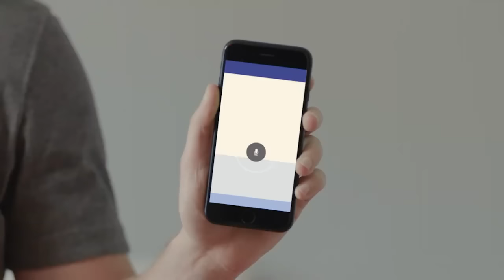Mark Zuckerberg builds his own Jarvis AI- becomes real life Iron Man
Hey youtube,
Mark Zuckerberg is showing off his Artificial Intellligence through Jarvis and becoming real life Iron Man.
After the one year virgorous coding he was able to achieve this milestone.